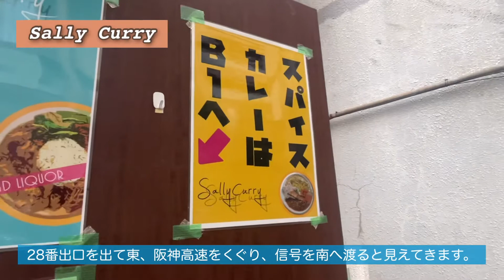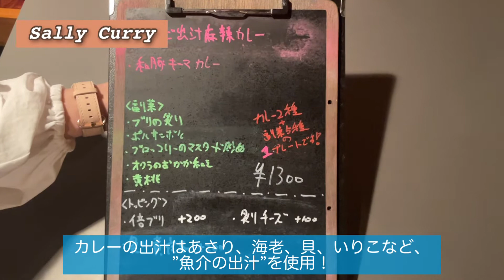【あおいとゆうりのmg2ダイアリー】第25回「Sally Curry」さんに行ってきた♪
毎週月曜日　朝10時～13時放送
ラジオ関西「笑福亭鉄瓶のまんてんラジオ」
コーナー「あおいとゆうりの㎎2ダイアリー」出演中‼

2022年4月4日に、上記のラジオ番組でご紹介させていただいたお店です。

「Sally Curry（サリーカリー）」
〒540-0031
大阪府大阪市中央区北浜東5-4 コーシン北浜B1階
大阪メトロ堺筋線・京阪北浜駅より徒歩5分。

営業時間
11:30〜16:00（L.O.15:30）
定休日･･･不定休
※Instagram、Twitterで休みの日をお知らせ

ラジトピに記事も掲載しました！